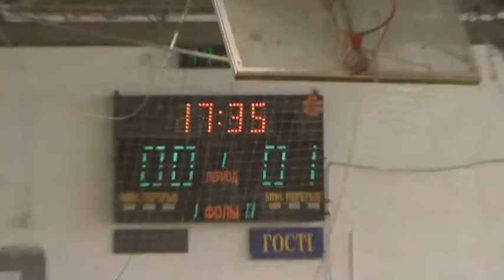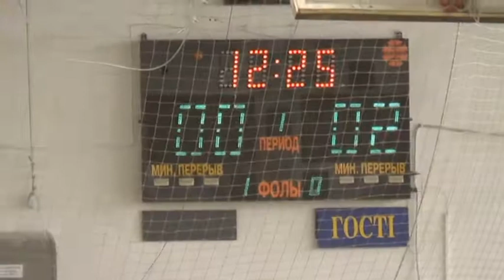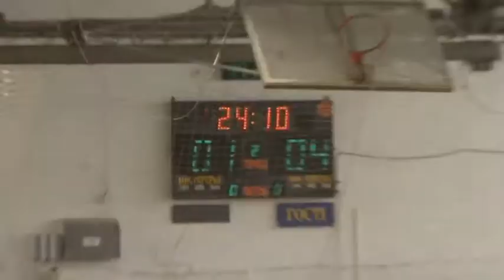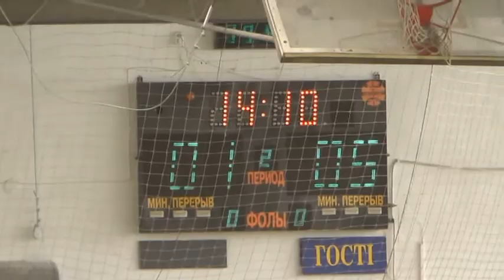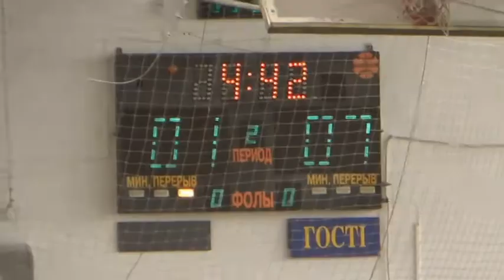7Юнисеф Lada Lux 2